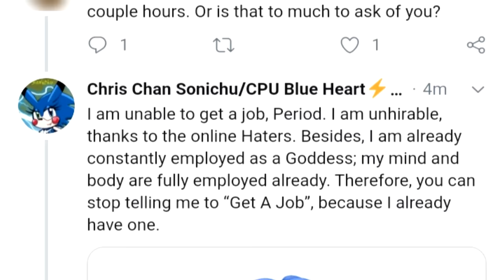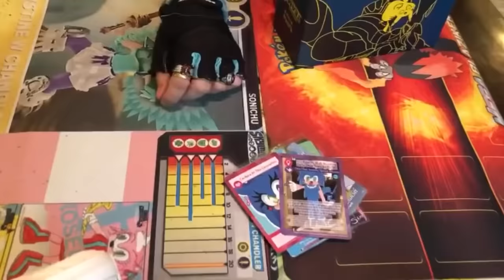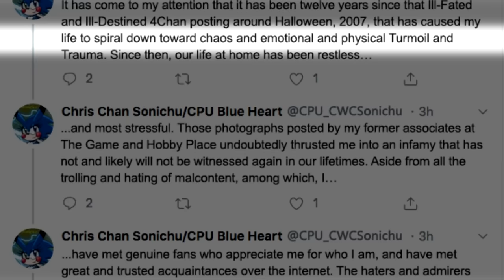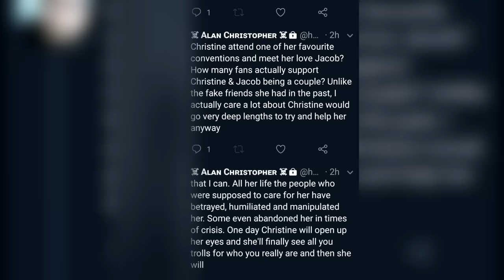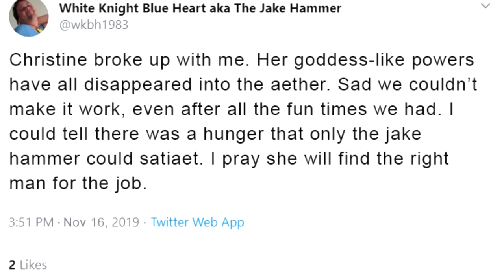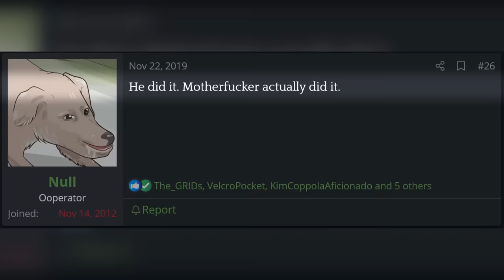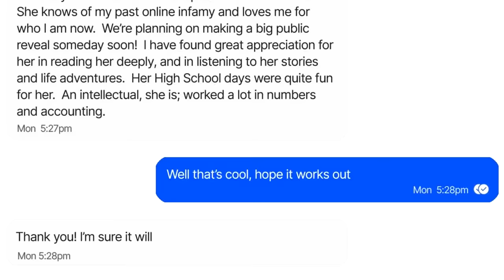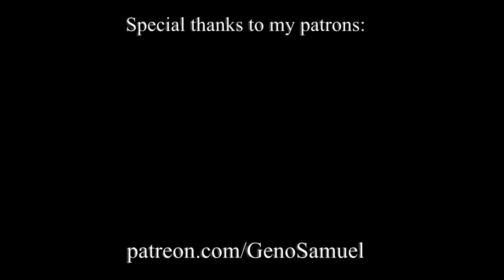Chris Chan: A Comprehensive History - Part 74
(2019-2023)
My attempt at making a documentary showcasing the life of Christine Weston Chandler, as comprehensively and entertainingly as possible.

Part LXXIV begins with Christine sharing a new fundraiser meant to fund her trip to the BABScon convention in 2020, and concludes with the most recent updates as of March, 2023.

"For Such A Thing To Land" by Mela;

"Uncertain" by Unheard Music Concepts.